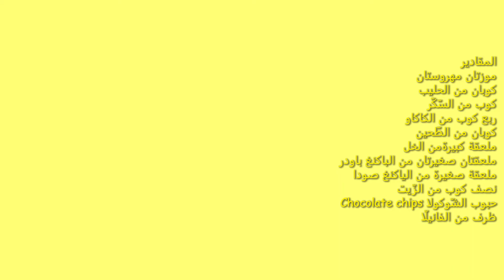banana cake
كايك بالموز من دون بيض سهل و غير مكلف و الأهم من ذلك لذيذ جدًا